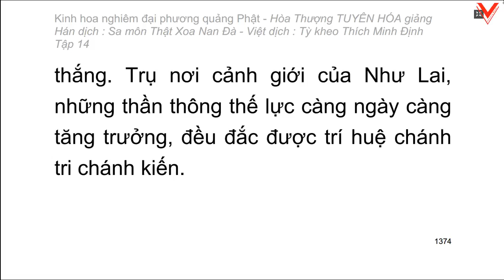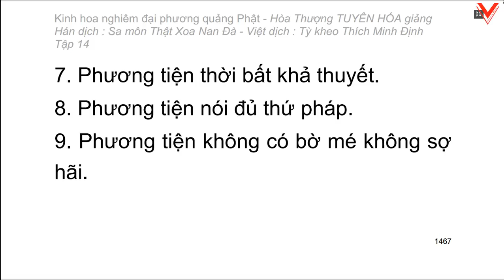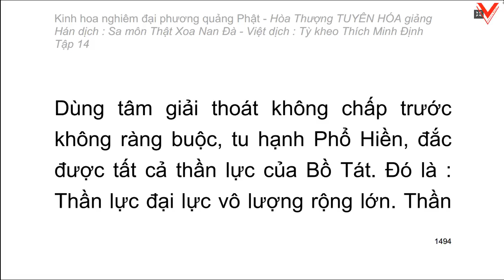Kinh hoa nghiêm - hoà thượng Tuyên Hoá giảng giải - Tập 14/25 (tiếp theo)